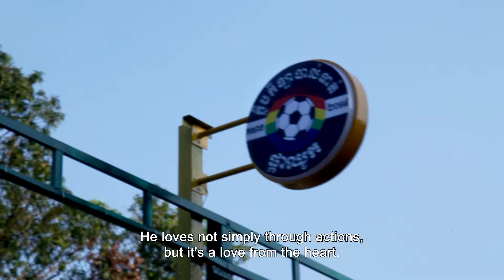LOTUS SPORTS CLUB | Official Trailer | Document Our History Now / RoCK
★ Best Representation of LGBTQIA+ Non Scripted - Mipcom Cannes Diversify TV Awards 2023 ★
★ Audience Award 2023 - Best Documentary Film - Roze Filmdagen 2023 ★
★ Best Feature Film on LGBTQ+ Rights @ Bajo Nuestra Piel 2023 ★

Screening next:
- April 2025 exact date tbc - Hanoi International Queer Film Week 2025

2024:
- Riberalta, Bolivia @ Centro Cultural Pascana
- Uma Saminyak, Bali,, Indonesia
- MiTT-Doks – Tettnang – Germany
- Hafenkino Open Air Theatre – Kunst ind Culture im Hagen Offenbach – Germany
- 2024 UEFA Euro 24 Fan Zone Mainufer – Frankfurt am Mian – Germany
- Perlen Queer Film Festival – Hannover – Germany
- Bali Kino in Kassel – Germany
- Caligari Filmbühne – Wiesbaden – Germany
- “Queerness Les Suds Autrement” – Maison du Parc – Bagnolet – Paris – France
- Glasgow Pride Community FC - Football v Transphobia Week of Action
- Maison du Parc départemental Jean-Moulin - Les Guilands - Bagnolet - France
- Southern Lights FF @ DFF – Deutsches Filminstitut & Filmmuseum - Frankfurt - Germany
- Provost’s Global Forum on LGBTQ Education - University of Iowa - USA
- Rainbow Sports Film Festival @ Danish Film Institute - Copenhagen - Denmark
- Festival Des Cinemas du Cambodge, Laos et Vietnam - La Ferme du Buisson - France

2023:
- Bajo Nuestra Piel FF - La Paz - Bolivia
- Queersicht - Bern - Switzerland
- Perspektiven FF - Chemnitz - Germany
- MIX CPH - Copenhagen - Denmark
- Hamburg International Queer FF - Germany
- QFFM Queer FFF - Munich - Germany
- Asian Queer Festival - Berlin - Germany
- Nuremberg International Human Rights FF - Germany
- Big Eddy FF - Narrowsburg - NY - USA
- Out on Film - Atlanta - USA
- Pridefull FF - NYC - USA
- Prague Pride Festival - Czech Republic
- Jul 23 // The Offside Project - Leeds - UK
- Asian Summer FF - Vic - Spain
- Korea Queer FF - Seoul - South Korea
- SEA Junction - Bangkok - Thailand
- Migration Matters Festival - Sheffield - U.K.
- SofiaPrideFilmFest - Sofia - Bulgaria
- Out & Loud FF - Pune - India
- TranScreen FF - Amsterdam - The Netherlands
- Queer East @BerthaDocHouse London - UK
- Queer-Gestreift Film Festival - Konstanz - Germany
- Cinema 4D Future - Battambang, Cambodia
- Roze Filmdagen - Amsterdam - The Netherlands
- BFI FLARE – London - U.K.
- One World - Prague - Czech Republic
- FIFDH - Geneva, Switzerland
- Human  - Oslo - Norway
- Queer Screen Mardi Gras 2023 - Sydney - Australia

2022:
- BBK DOC - Bangkok - Thailand
- 38th Ljubljana LGBT Film Festival - Slovenia
- 15th This Human World - Vienna - Austria
- 17th Tel Aviv International LGBTQ+ Film Festival - Israel
- 27th Seattle Queer Film Festival - USA
- 34th NewFest - New York - USA
- 32nd Oslo/Fusion Film Festival - Norway
- 33rd Hong Kong Lesbian and Gay Film Festival - Hong Kong
- 11th Cambodia International Film Festival - Cambodia

Filmed over the course of five years, LOTUS SPORTS CLUB is an inspiring coming-of-age story about the only LGBTQ+ inclusive soccer team in Cambodia.
61-year-old Pa Vann — the coach and father figure — established the Kampong Chhnang team in 2009 to encourage solidarity among straight, gay, and gender-diverse players.
Opening his home to the more vulnerable, outcasted teenagers on the team, Pa Vann creates a safe place for them to be themselves.
Full of love, empathy, and kick-ass soccer tricks, this heartfelt documentary centers around Leak, a young trans man who plays for the under-21 team and has lived under coach Pa Vann’s care for many years. As he ages out of the league, Leak must make a decision that could mean leaving behind the one person he loves the most.